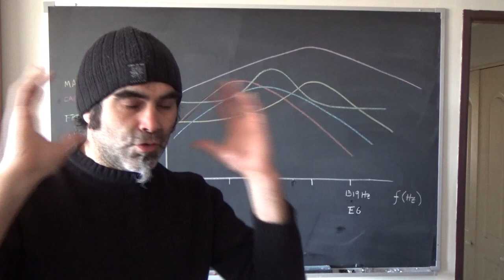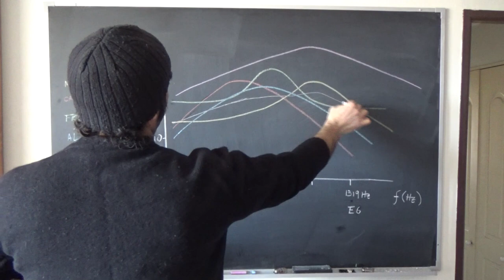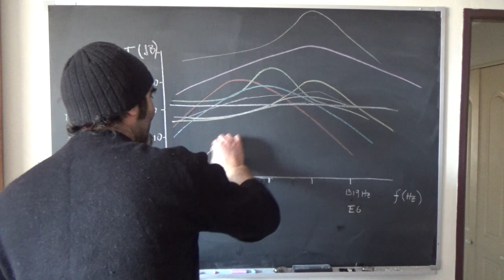NAB 36 Otra Guitarra Chilena, Master Ageronia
Demo de la guitarra Master Ageronia del luthier chileno Pablo Muñoz, se explica en el video qué efecto tiene en el sonido el usar tantas maderas diferentes en el instrumento.